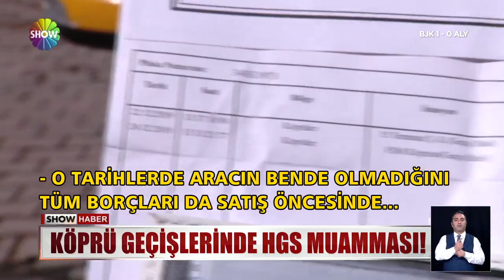1 saniyede 2 HGS geçiş ücreti ödedi!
"AYNI KÖPRÜDEN 1 SANİYE ARAYLA GEÇTİN" DENDİ, 2 HGS GEÇİŞİ BİRDEN ÖDEMESİ İSTENDİ. ARA ARA HIZLI GEÇİŞ SİSTEMİNİN BİR GEÇİŞ FAZLA ALDIĞINI İDDİA EDEN TAKSİCİ, BU AKSAKLIĞIN GİDERİLMESİNİ İSTEDİ.